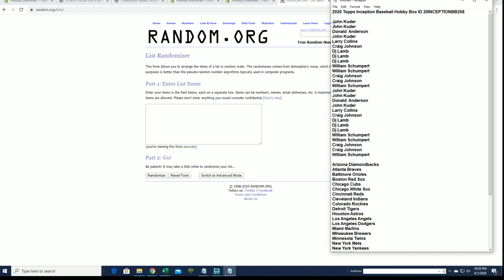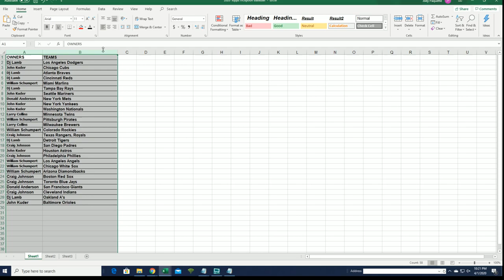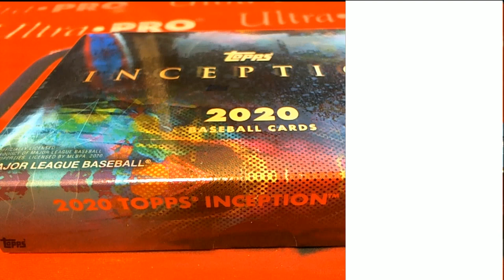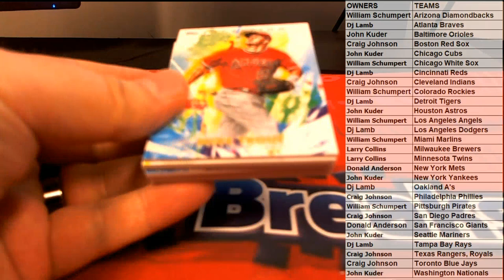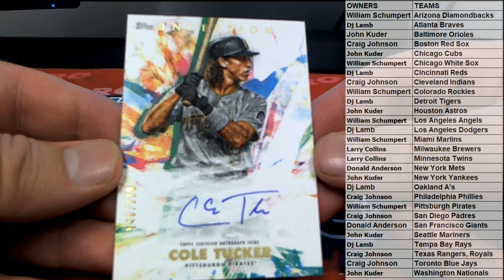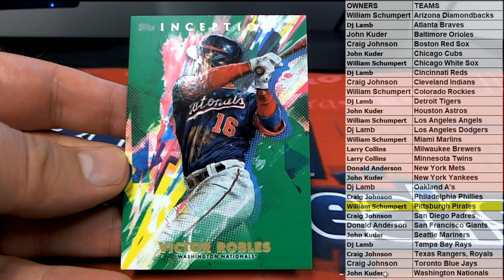2020 Topps Inception Baseball Hobby Box ID 20INCEPTIONBB208